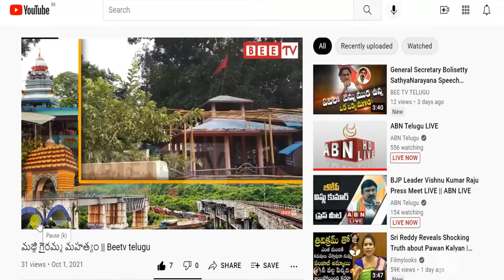మభ్య పెట్టొద్దు పశువుల మంత్రి || BEETV TELUGU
Minister of Livestock